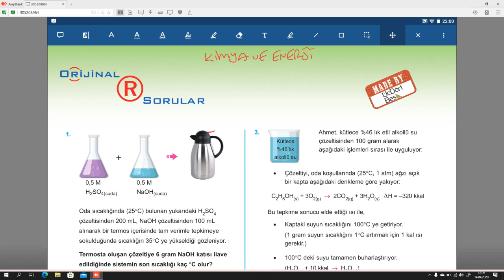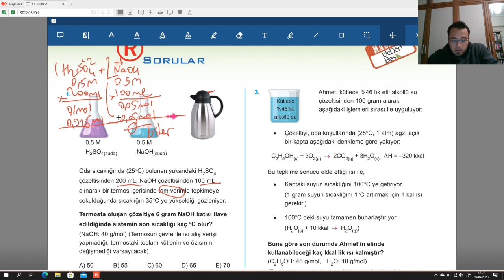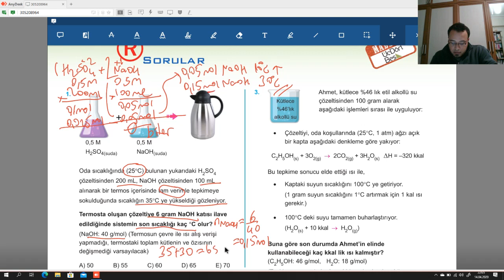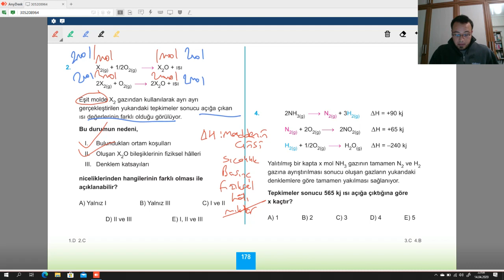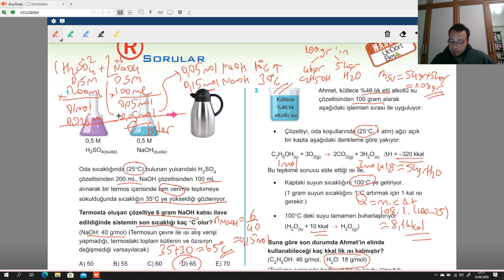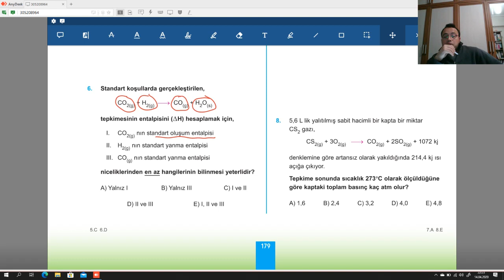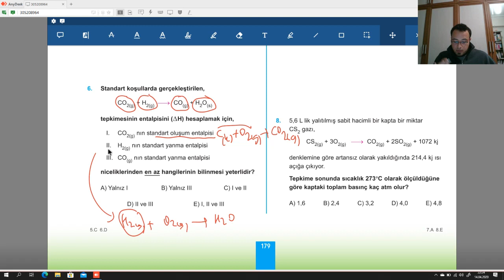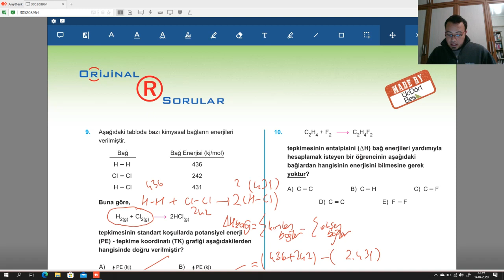345 AYT KİMYA SORU BANKASI KİMYA VE ENERJİ ORİJİNAL SORULAR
345 AYT KİMYA SORU BANKASI KİMYA VE ENERJİ ORİJİNAL SORULAR